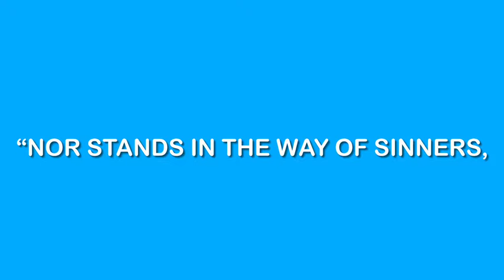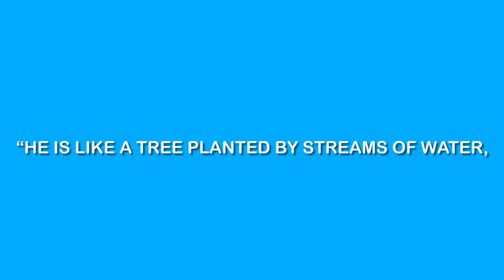Monday Manna - Get Rooted - Devotional - Builds Strong Bodies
🍞 Welcome to Monday Manna! Get Rooted!

Monday Manna is a Monday Morning Devotional designed to help us feast on the Word of God throughout the week. Today we will look at Psalm 1:1-3.
GetConnected to a body that cares! How can we pray for you?